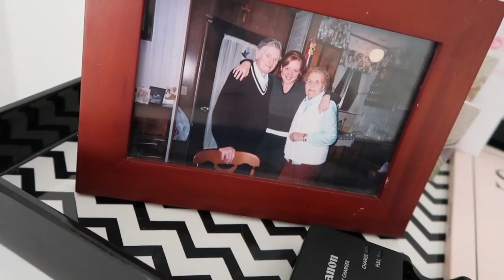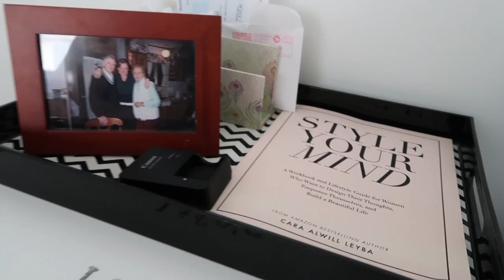Nightmares & 2 Months Since - DailyVlog #101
Today was a rough one for both me and Thomas. Also, I'm curious what you would do with Jeremy's Facebook account. oxox

For a better picture, watch in HD:)